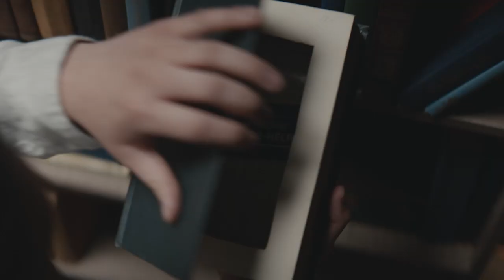Burlington Girls Volleyball 2021: VS Winchester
Game Date: Monday, September 13, 2021
Final score: 3-0 in the sets (Winchester)